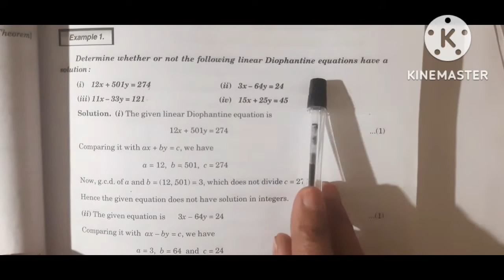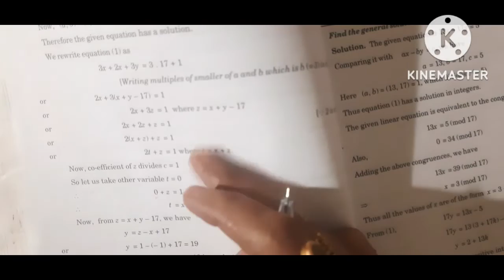Exercise 2.3 Complete Example |Solution of linear Diophantine equations | Congruences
B.A./B.Sc Mathematics NUMBER THEORY AND TRIGONOMETRY Chapter 2nd ( Congruences ) , Exercise 2.3 Question no. 1 to 7 complete solution with basic concepts and theorems.
Linear Diophantine equations, solution of linear Diophantine equations, Linear congruence and some important theorems based on linear diophantine equations. Derivation OR Proof of theorem 01, theorem 02, theorem 03.

Chapter 2nd congruence, Congruences  number theory, number theory and trigonometry, number theory maths, NTT, Chapter 2nd number theory, modulo, residue, congruent, incongruent, theorem 01, theorem 02, theorem 03, theorem 04, theorem 09, exercise 2.3 number theory, exercise 2.3 congruences, exercise 2.3 chapter 2nd,